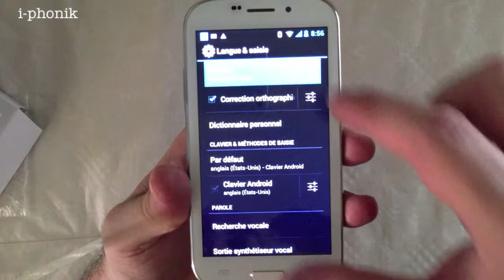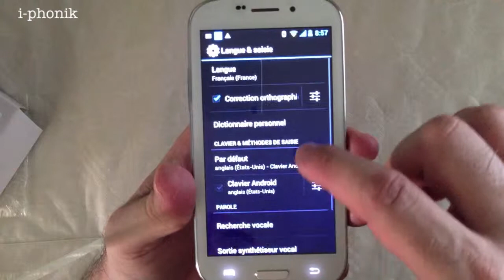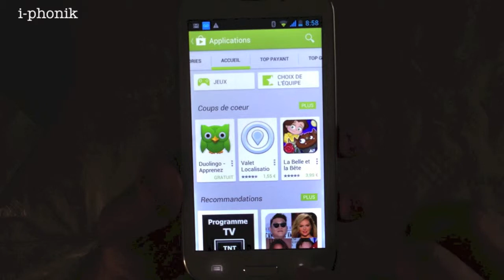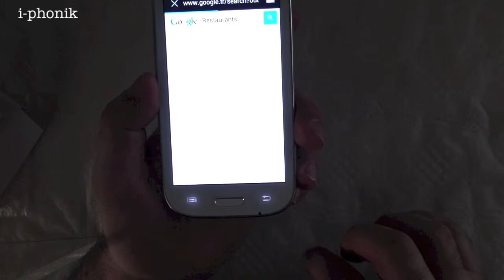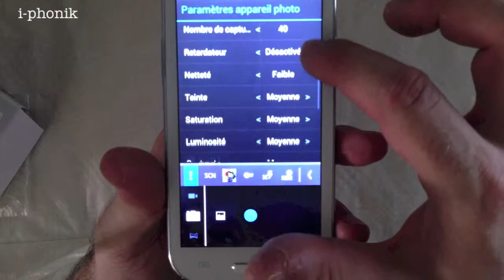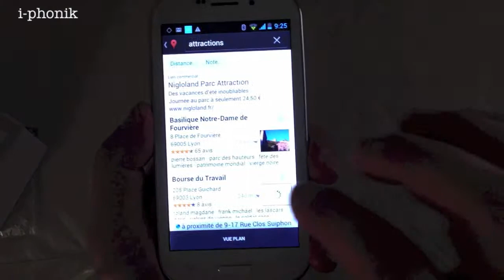Smartphone Android S9305 3G Écran 4,63"